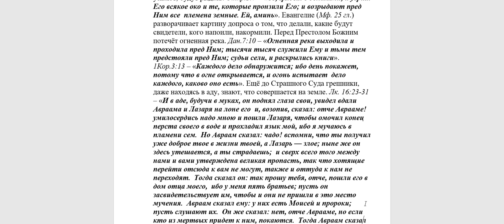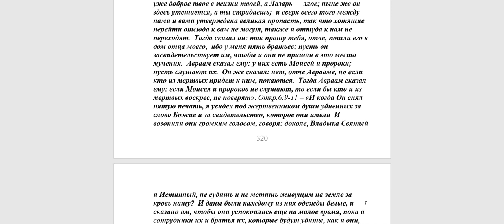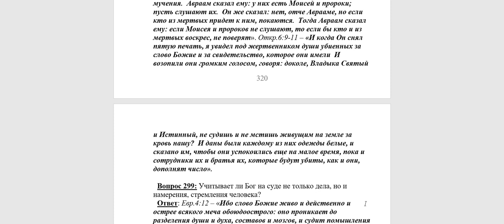298. Будут знать то, чего они лишились после Страшного Суда?